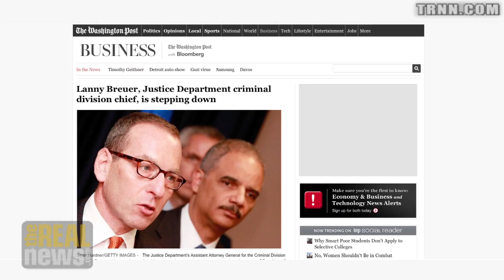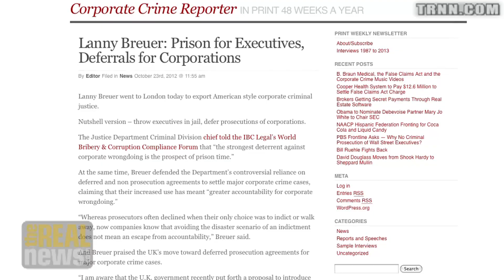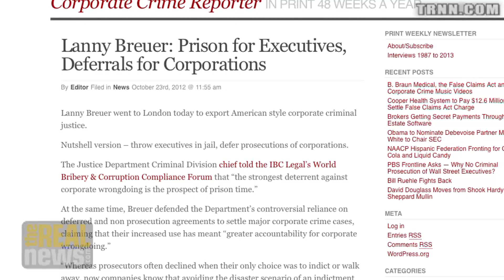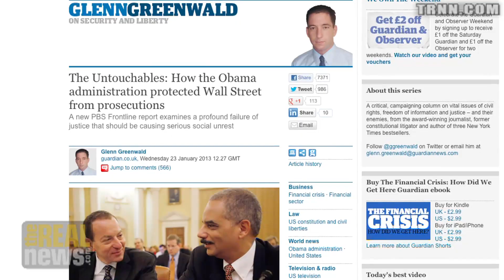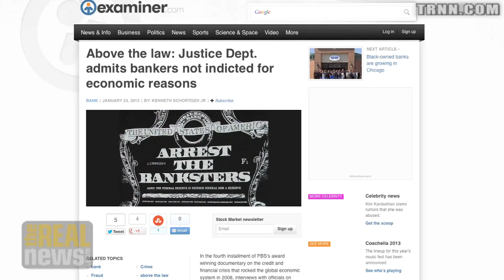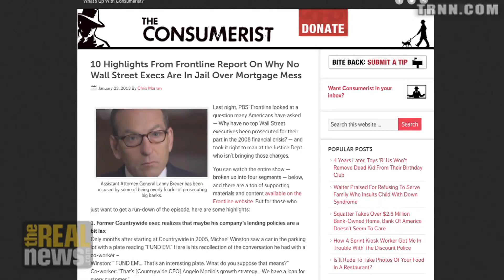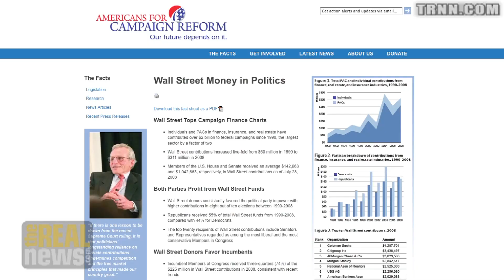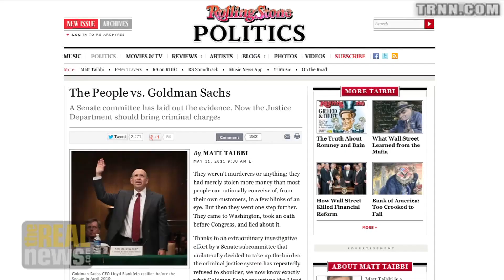Obama Admin. Fails to Prosecute Banking Fraud to 'Save the System'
James S. Henry commenting on PBS documentary "The Untouchables": If one of these institutions was indicted and made an example of, it would have a profound affect on the whole industry - but Obama raises money on Wall St.